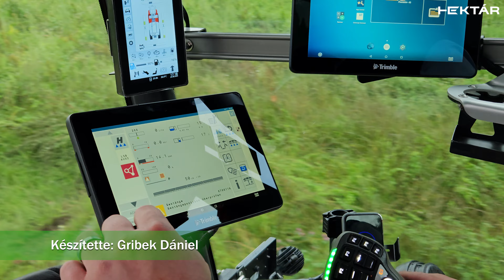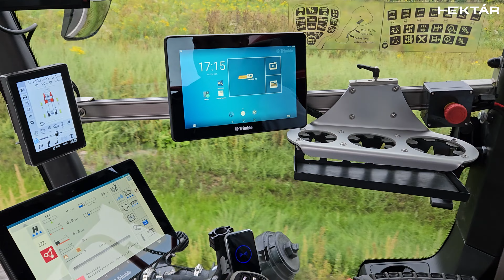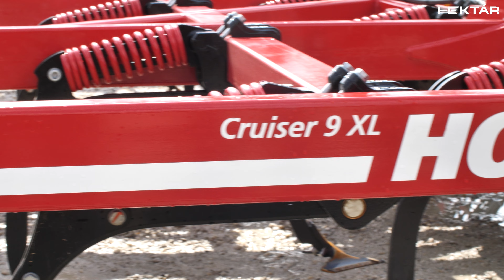Középpontban a mulcs- és direktvetés - HORSCH gépújdonságok a vetőgépektől a talajművelő eszközökig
A HORSCH nagy erőkkel készül a hannoveri AGRITECHNICA kiállításra, így Németországban már tartott egy nagyszabású gépbemutatót, ahol megismerhettük a gyártó legfrissebb fejlesztéseit. Fontos tapasztalat volt a rendezvényen, hogy a HORSCH aktívan fejleszt a direktvetés, a no-till irányába, és ez vonatkozik az új gépekre, de a korábban jól bevált eszközök rácfelvarrására is. Mindez nem meglepő, hiszen a világben egyre jobban terjednek ezek költség- és eróziócsökkentő megoldások.

Az egyik kiemelt újdonság a HORSCH Avatar 12.25 SD, amit már néhány éve tesztel is a gyártó. A megrendelők minden esetben egy 6 300 l-es dupla tartály vagy egy 6 400 l-es hármas tartály között választhatnak, ami mellé felszerelhető egy 400 l-es MiniDrill aprómagtartály is. A gépek szerelhetők sortisztítóval, így azoknak a nagy szármaradvány-mennyiség sem okozhat gondot.

A kisebb területen gazdálkodók számára is van lehetőség a no-tillre, a HORSCH ugyanis bemutatták a 6 méteres Avatar SL-t is. A 3 pontos változatot elsősorban talajtakaró vetőmagvak precíz vetésre tervezték. A csoroszlyánként akár 240 kg-os csoroszlyanyomás eléréséhez a HORSCH hidraulikus súlyátvitelt kínál.

Az új HORSCH Maestro TX egy kompakt és univerzális, precíz vetőgép 3 pontos felfüggesztéssel, 2,6 m-től 4,8 m-ig terjedő munkaszélességgel, aminek vetési sebessége akár 15 km/h is lehet. A gép alapkivitelben hidraulikus teleszkópos csúszókerettel szerelt, így például a Maestro 6 RX esetében az összes szokásos 45 cm és 80 cm közötti sortávolság 5 cm-es lépésekben állítható.

A Versa 3 KR vetőgép legfontosabb része az elektromos hajtású adagolás. A SmartClip adagolórendszer nagy rugalmasságot biztosít a művelőutak tekintetében. A hidraulikus csoroszlyanyomás-beállítás lehetővé teszi a csoroszlyanyomásnak a fülkéből történő állítását a viszonyokhoz való igazítását, illetve növelését vagy csökkentését.

A Versahoz kifejlesztett DuoDisc duplatárcsás csoroszlya a TurboDisc vetőcsoroszlyák jól bevált alkatrészeivel van felszerelve, és precíz és egyenletes maglehelyezést biztosít. A gyártó egyébként azt ígéri, hogy a jól ismert TurboDisc vetőcsoroszlya 2024 tavaszától opcióként is elérhető lesz.

A Sprinter kapás vetőgépek már régóta elérhetők a HORSCH kínálatában, most viszont két új modellt is bemutattak Németországban: – a Sprinter 6.25 SL-t és a Sprinter 12.25 SC-t. Az új Sprinter vonalak fejlesztésének oka többek között az éghajlati viszonyok változása, amelyek hosszabb száraz időszakokat hoznak magukkal. Így a világ egyes részein a termesztési módok is változnak. Az érintett régiókban óriási kihívást jelent a víz talajban tartása. A cél az, hogy a talajművelést minimálisra csökkentsük, mivel a talajba való minden beavatkozás serkentheti a levegőztetést, a felmelegedést és a párolgást. Ahhoz, hogy a termelő előzetes talajművelés nélkül is tudjon vetni, olyan vetőgépre van szüksége, amely tökéletesen működik nagy mennyiségű szármaradvány esetében és keményebb talajokon is. 2022-ben a Sprinter 6 SL és a Sprinter 12 SC prototípussorozatát a terepen tesztelték. Ebben az évben további vizsgálatokat végeznek. Mindkét Sprinter modell 2024-től lesz elérhető.

Az újdonságok sorából természetesen nem maradhat ki a Pronto 7 DC duplatárcsás csoroszlyás vetőgép sem. Az új vázkoncepciónak köszönhetően valamivel könnyebb, mint az előző generáció.

Ami pedig a talajművelést illeti: A Transformer VS-sel a HORSCH egy új kultivátort mutatott be 6, 9 és 12 méteres munkaszélességekben. A Fortis 9 AS egy új kultivátor generáció, amivel a gyártó egy olyan kultivátort akart kifejleszteni, amely képes megbirkózni a traktorteljesítmény növekedésével, ugyanakkor nagyobb munkamélységet kínál. A HORSCH Cruiser XL a sekély és középmély talajművelés gépe, Ideális tarlóművelésre és szármaradvány elosztására a kombájn után. A Cura 18 ST gyomfésűre nagy hektárteljesítmény, és stabilitás, robusztus, valamint a zárt, négyzet alakú csővázas kialakításnak köszönhetően csavarodásálló kialakítás jellemző.

A HORSCH Leeb Xeric szórókeretes műtrágyaszóró rendkívül hatékonnyá teszi a műtrágya-kijuttatást. Rövid töltési, de hosszú szórási idő jellemzi. Ezt többek között a 14 köbméteres tartály és a 20 km/h-ig terjedő üzemi sebesség szavatolja. De bemutatták a HORSCH Leeb VT permetezőgépeket is.

TARTALOM:
0:00 - 0:50 - Bevezető
0:51 - 3:06 - HORSCH Leeb VT permetezőgép
3:07 - 5:54 - HORSCH Avatar direktvetőgépek
5:55 - 7:22 - HORSCH Maestro TX szemenkénti vetőgép
7:23 - 9:54 - HORSCH Versa KR univerzális vetőgép kisgazdaságoknak
9:54 - 12:38 - HORSCH Sprinter kapás vetőgépek
12:39 - 13:21 - HORSCH Pronto 7 DC gabonavetőgép
13:22 - 14:23 - HORSCH Transformer 6 VS kultivátor
14:24 - 15:04 - HORSCH Fortis 9 AS kultivátor
15:05 - 15:34 - HORSCH Cruiser 9 XL kultivátor FlexGrip kapákkal
15:35 - 16:24 - HORSCH Joker 12 RT tárcsás borona
16:25 - 17:45 - HORSCH Cura 18 ST gyomfésű
17:46 - 20:12 - HORSCH Leeb Xeric keretes műtrágyaszóró